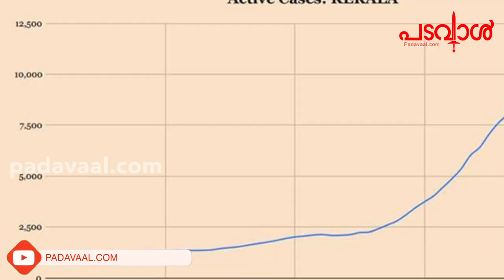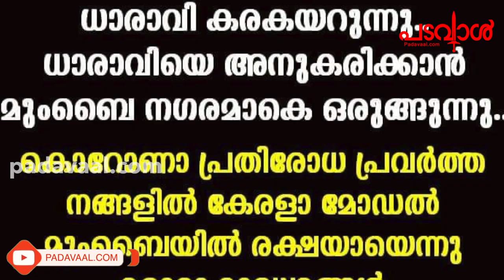കോവിഡ് വ്യാപനം കേരളം ഒന്നാം സ്ഥാനത്തേക്ക് - ബഡായി ബംഗ്ലാവിലെ തള്ളലുകൾ മൊത്തം പൊളിഞ്ഞു.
Malayalam Latest News കോവിഡ് വ്യാപനം കേരളം ഒന്നാം സ്ഥാനത്തേക്ക് - ബഡായി ബംഗ്ലാവിലെ തള്ളലുകൾ മൊത്തം പൊളിഞ്ഞു. || Kerala's COVID transmission rate surpasses that of nation

Despite the state authorities intensifying measures to combat COVID-19 spread, Kerala has been witnessing a steady increase in COVID transmission rate. At present, the COVID transmission rate of the state is higher than that of the nation. It must be noted that the state has witnessed a steep rise in COVID cases over the past week. During this period, the state's test positivity rate stood at 9.1 when the country recorded a test positivity rate of 8.7. At present, Kerala occupies the 7th spot when it comes to COVID transmission in India.